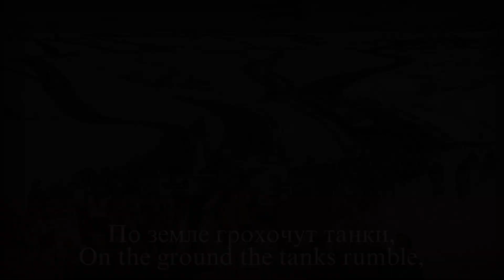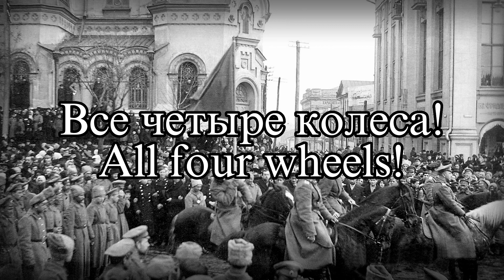"Тачанка" - Soviet Patriotic Song (Tachanka)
ok so I KNOW I was SUPPOSED to do the anthem of the GOP and I had a audio for it and halfway through the lyrics became unintelligible (like deadass i could not for the life of me tell what the hell they were saying) and there were no lyrics online so I went for the next on my list. to make up for it Einheitsfrontlied in Finnish is coming up next :)

This channel is serves to promote no political agenda, this channel is purely for education and entertainment.